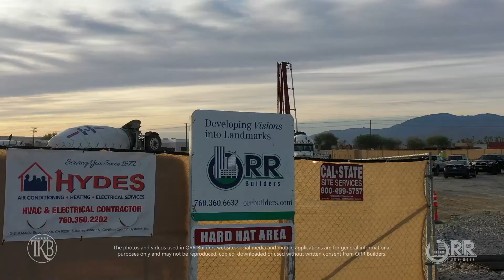TKB Deli & Bakery (December 23, 2020)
The photos and videos used in ORR Builders website, social media and mobile applications are for general informational purposes only and may not be reproduced, copied, downloaded or used without written consent from ORR Builders. The photos and videos used in ORR Builders website, social media and mobile applications are for general informational purposes only and may not be reproduced, copied, downloaded or used without written consent from ORR Builders.